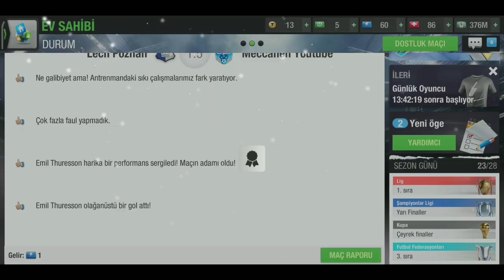Top Eleven - 108 & 109 Güçlü iki takımın Şampiyonlar Ligi taktik mücadelesini izleyin ;)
Top Eleven - 108 & 109 Güçlü iki takımın Şampiyonlar Ligi taktik mücadelesi
Rakip Portekiz - ingiliz kökenli TongKing United, kendi liginde yenilgisi yok +89 averajla lider ;)